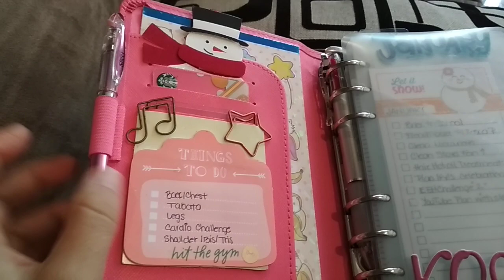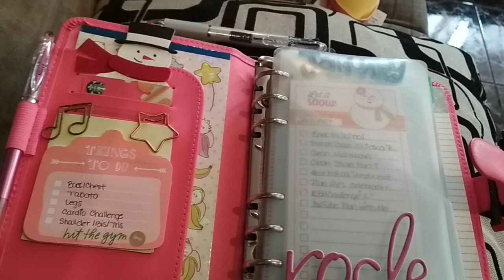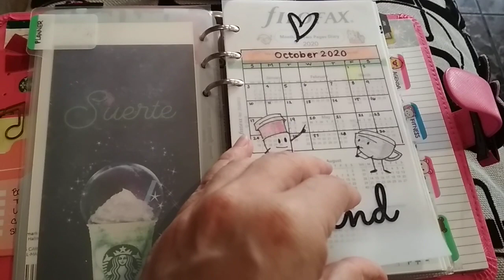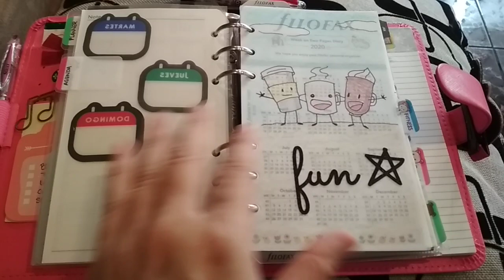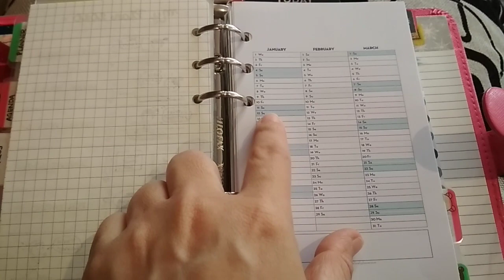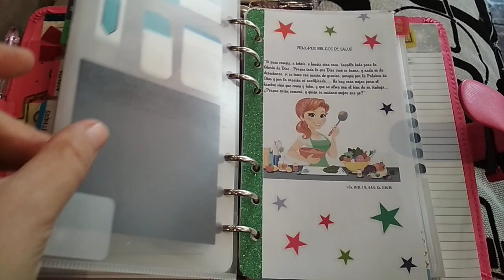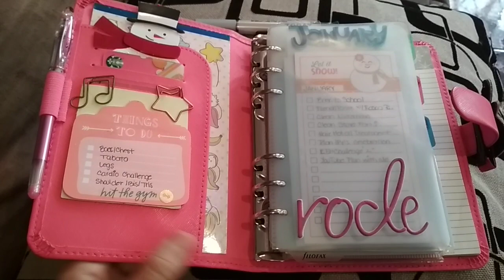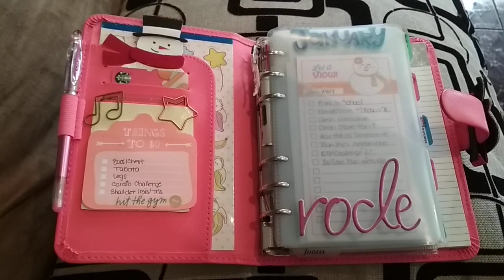🎄Mi Filofax Saffiano Peony para 2020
Setup inicial y recorrido por mi nuevo planner para 2020. El color es súper dulce 😍 el nombre es Peony, pero yo le diría Bubble Gum, o chicle 😂 Hasta le podemos poner un par de gotitas de aroma a fresa o frutas para que combine mejor 😂😂😂